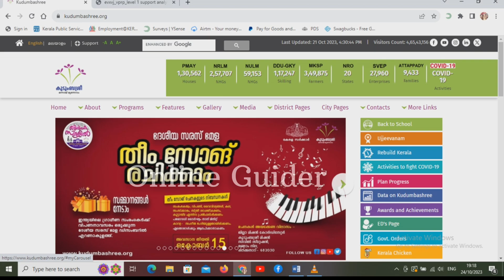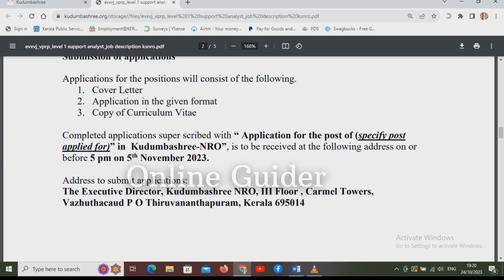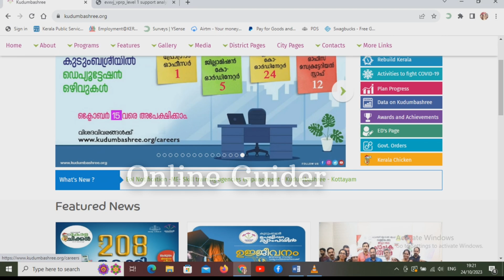Kudumbasree-NRO Recruitment 2023 Apply offline.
Kudumbashree NRO Recruitment 2023 – Apply Offline For Latest First Line Support Assistant. Vacancies | Free Job Alert